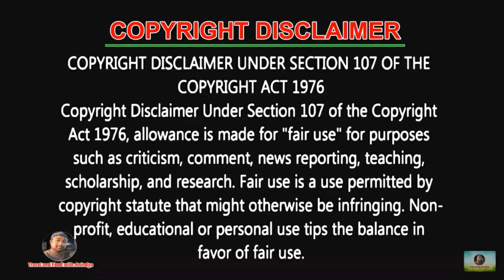ASIA'S SECOND LARGEST SHIV TEMPLE । ONE DAY TOUR GUIDE । খরচ মাত্র ১০০ টাকা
According to legend, Sibnibas owes its origin to a dream. One in which Lord Shiva appeared before Maharaja Krishnachandra and told him that he was shifting base from Varanasi to his capital. To please the god, the Maharaja set up a new capital at Sibnibas and constructed 108 Shiva temples there.
Historians offer a more rational explanation. They maintain that in the middle of the 18th Century, Krishnachandra to save his capital Krishnanagar from the invading Marathas (Bargis) shifted it to Shivniwas, which is surrounded on three sides by the river Churni.
The Maharaja christened the new capital Sibnibas, probably after the god. Some historians though claim that it was named after Krishnachandra’s son Shivachandra.
Only two of the 108 temples exist now. One of them houses the largest 'shivling' in eastern India. The two temples, along with a Ram-Sita temple, and the ruins of Krishnachandra’s palace are all that remain of Sibnibas’s glorious past.